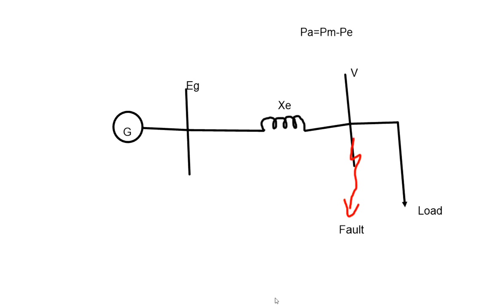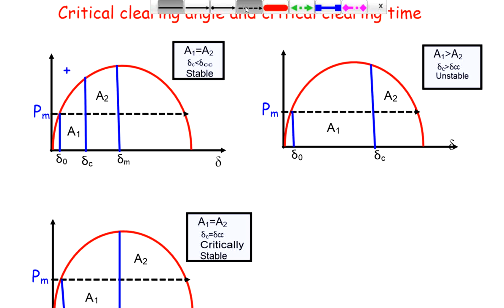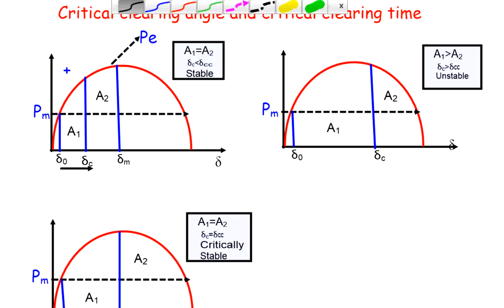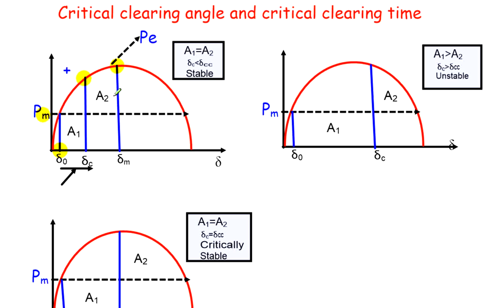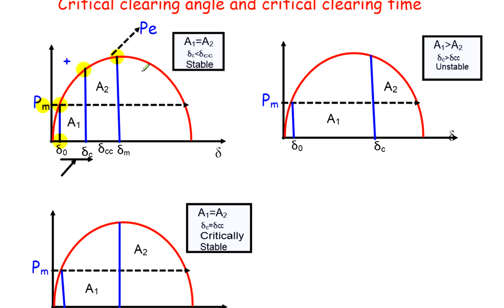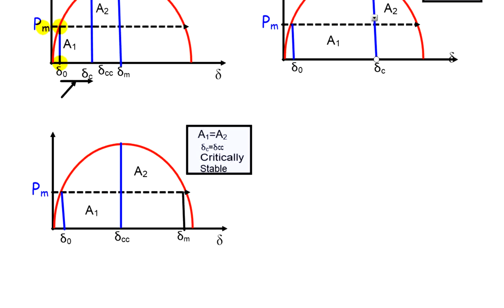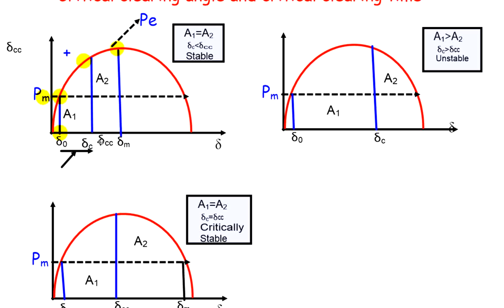PSA1 15/17EE62 Critical clearing angle